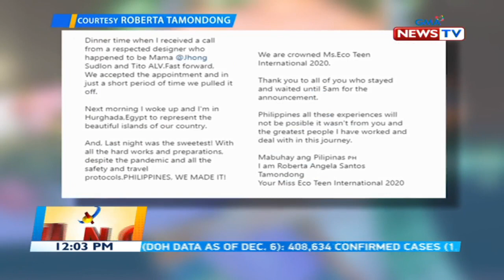BT: Roberta Angela Tamondong ng Pilipinas, kinoronahang Miss Eco Teen International 2020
Balitanghali is the daily noontime newscast of GMA News TV anchored by Raffy Tima and Connie Sison. It airs Mondays to Fridays at 11AM (PHL Time).